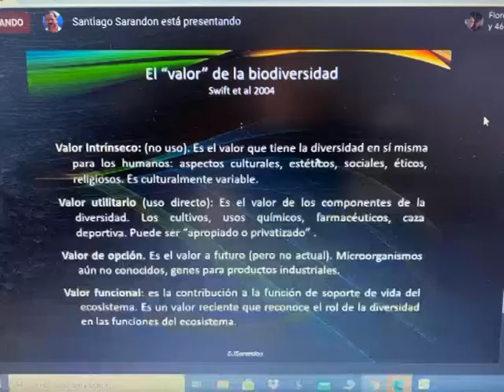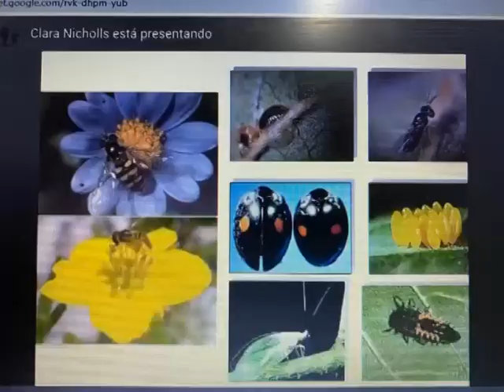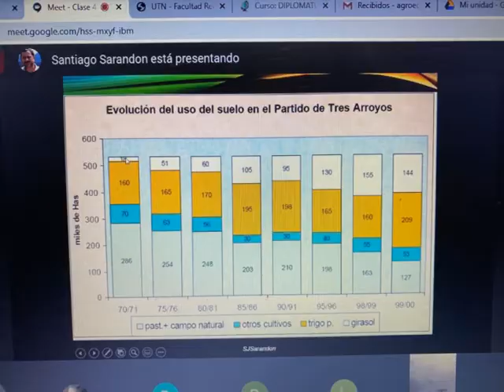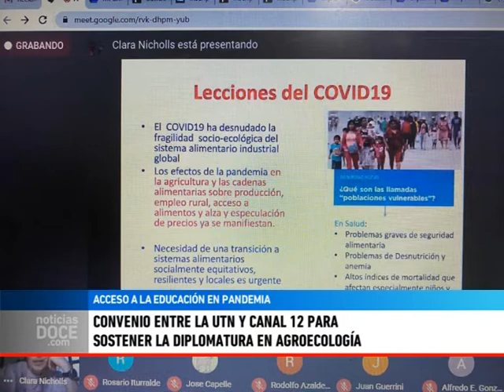Convenio entre la UTN y Canal 12 para sostener la diplomatura en Agroecología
La Facultad Regional Trenque Lauquen de la UTN y Canal 12 firmaron un convenio que le permitirá a la institución educativa seguir dictando la exitosa diplomatura en Agroecología de manera virtual.